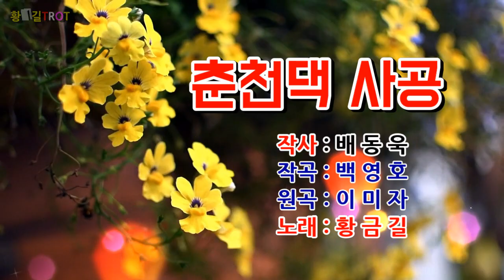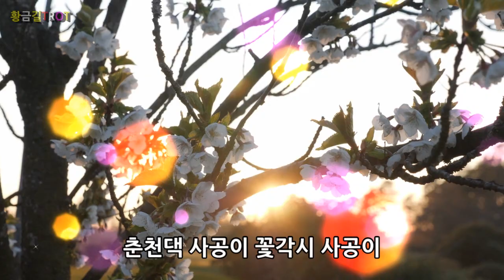[Cover] 황금길 - 춘천댁 사공(원곡가수 - 이미자) 자막가사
실안개 소리 없이 풀리는 소양강에
조각배 띄워 놓고 미련을 싣고
춘천댁 사공이 꽃각시 사공이
한사코 오마던 그 임을 기다리네
떠나간 임을 사랑합니다
사랑합니다 춘천댁 사공

흰구름 정처 없이 떠도는 호수 위에
꽃잎을 뿌려 놓고 사연을 싣고
사십리 물길에 추억을 새겨보네